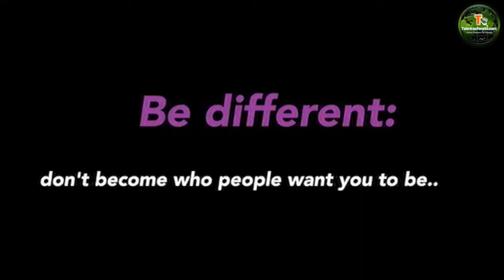Cover by Laura LaLa Ferretti | Talentsofworld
Talentsofworld is searching talent worldwide & promoting them...
Invite all MODELS, PHOTOGRAPHERS, SINGERS, MUSICIANS, DJs, DANCERS, B-BOYS ETC...